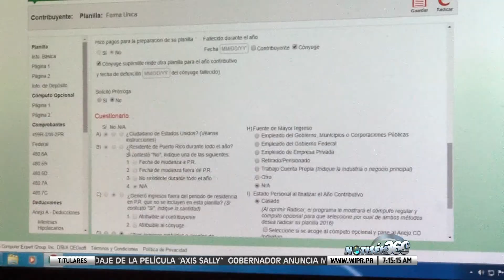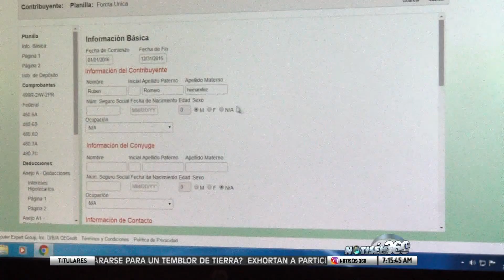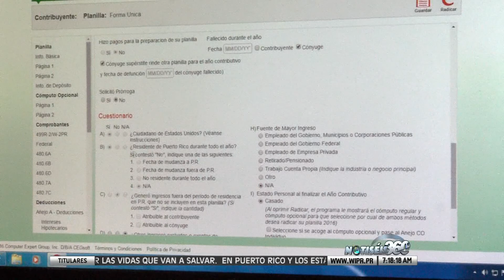[ORIENTACIÓN] Radicación de planilla electrónica para corporaciones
Estamos en el tiempo de radicación de planillas y la carta circular 19-08 informa a corporaciones sobre la radicación electrónica de la planilla 2018. La exsecretaria auxiliar de Rentas Internas del Departamento de Hacienda, Rosa Rodríguez nos orienta. .